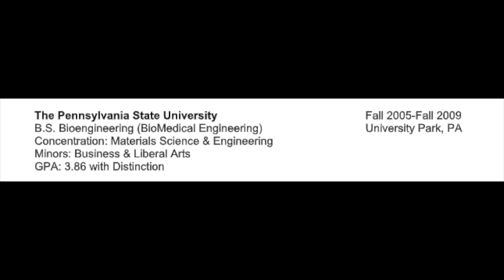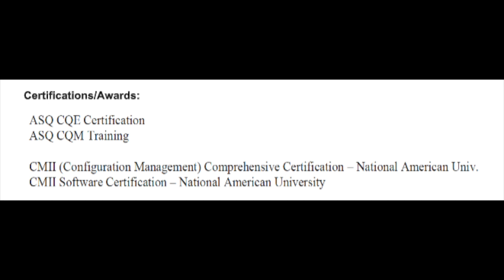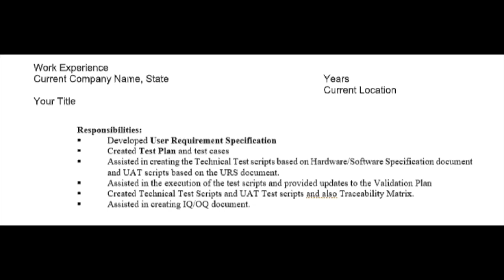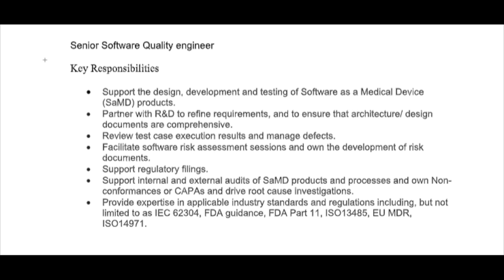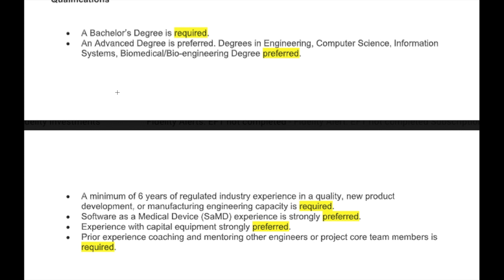Add these 5 items in Resume to get a JOB|Tamil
Vanakkam,
In this video, I explain the key items that should be added to the resume. Add these items before applying for a job.